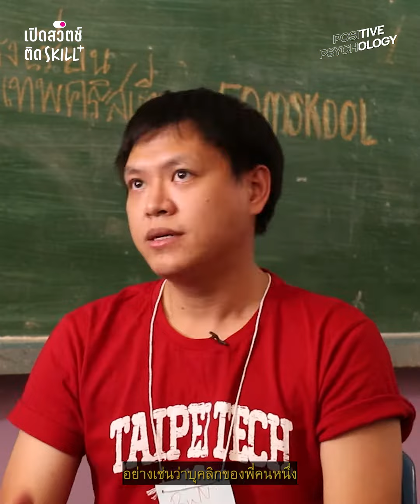ค้นหาจุดเด่นของกันและกัน เชื่อมสัมพันธ์เชิงบวก - เปิดสวิตซ์ ติด Skill | Famskool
เปิดสวิตซ์ ติด Skill -  ถ้าครูรู้จุดเด่นของตัวเอง รู้จุดเด่นของเพื่อนร่วมงาน เราก็จะนำจุดเด่นไปเชื่อมสัมพันธ์กับนักเรียนได้  กรัณย์ รุ่งทวีสิน

ชวนพูดคุยหลังกิจกรรม 'เสริมสร้างจิตวิทยาเชิงบวก'  ที่ทาง Famskool พยายามสร้างทั้งเครื่องมือ สร้างทั้งกระบวนการฝึกอบรมที่เอื้อไปให้คุณครูได้ฝึกเรื่องเหล่านี้ เพื่อนำไปสร้างสัมพันธภาพที่ดีในห้องเรียน
สนับสนุนโดย FamSkool Life Education Thailand และ สสส. (สำนักงานกองทุนสนับสนุนการสร้างเสริมสุขภาพ) : ThaiHealth